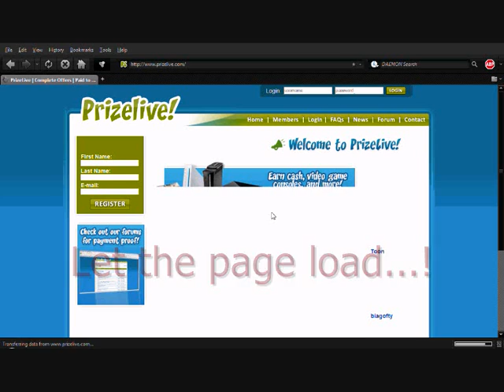Prize Live -The Site That Gives Free Money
1. Go to Prizeslive.co.nr
2. Register
3. Complete the simple offers
4. Earn loads of money...!

In case that link does not work...